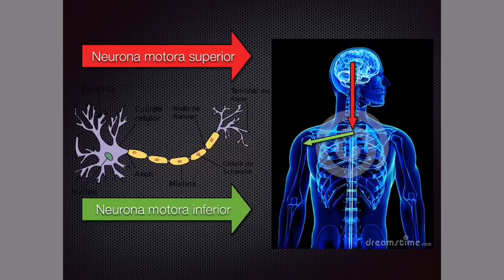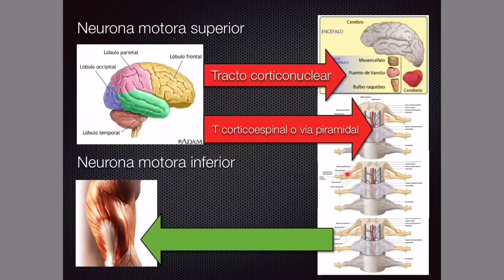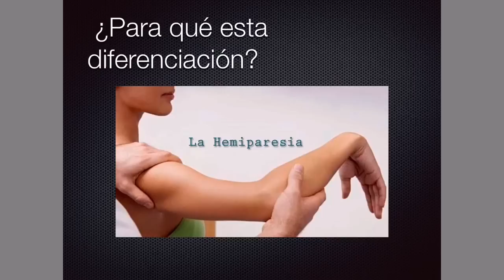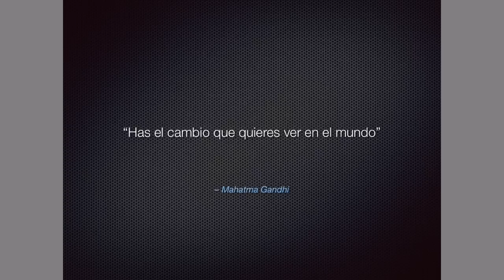Neurona motora superior e inferior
En este vídeo revisamos las claves de neurona motora superior vs inferior, para que entiendan mejor como se ve en la práctica algunas cosas revisen estos muy cortos vídeos:

BABINSKI: (primero se ve el clonus y luego lo que hace con el martillo es el signo de Babinski)

La canción de fondo se llama Strutter y le pertenece al grupo Kiss